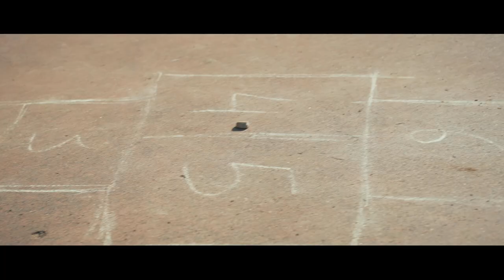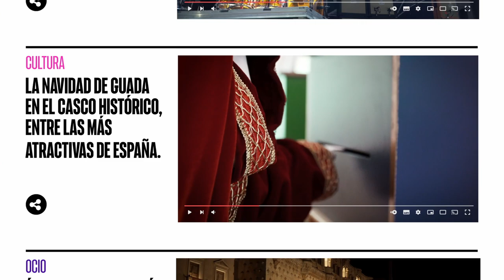Plan del Casco Histórico de Guadalajara